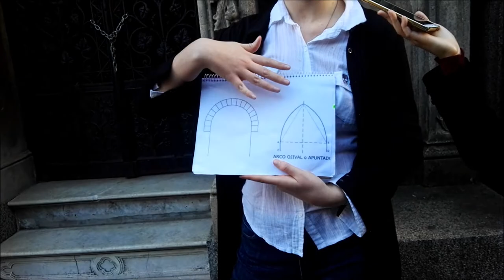SEPULCRO DE EMILIA NOËL DE RAMOS OTERO POR SOFÍA DOVIS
Análisis de monumentos del cementerio de la Recoleta de alumnas de de la licenciatura en Turismo y Hotelería. El DoctorJuan Antonio Lázara titular de la cátedra de Historia del Arte Universal promueve y evalúa las prácticas se sus alumnos que sirven como contribución a la comunidad ya que se trata de un análisis iconográfico exhaustivo  poco frecuente en alumnos de primer año como los que exponen.